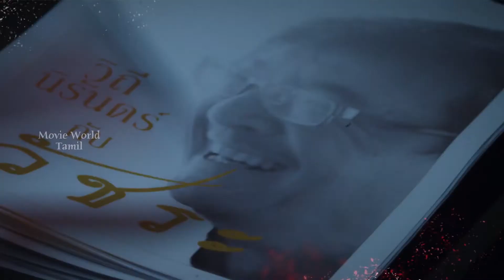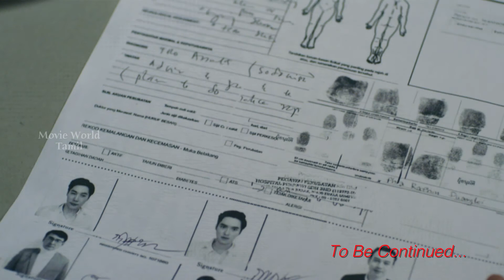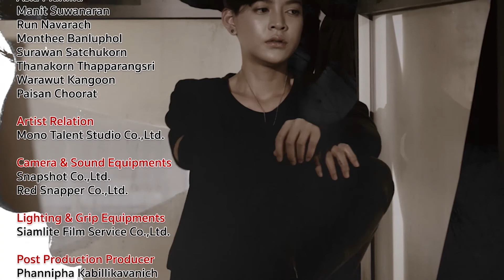Tamil Dubbed Action Thriller Web Series | EP 3 | Season 08 | BANGKOK VAMPIRE